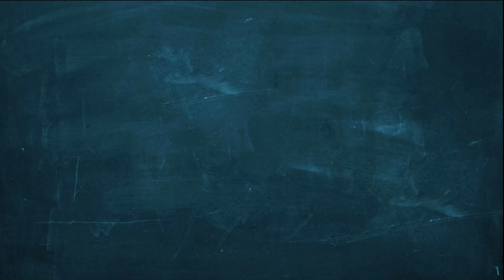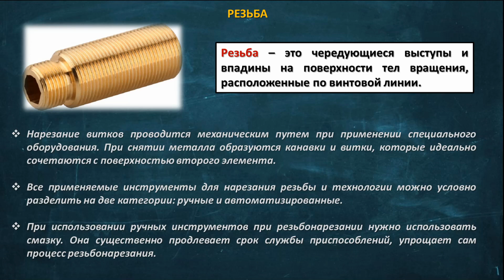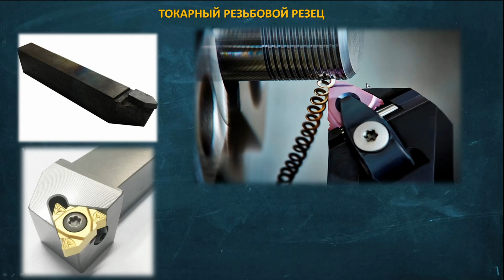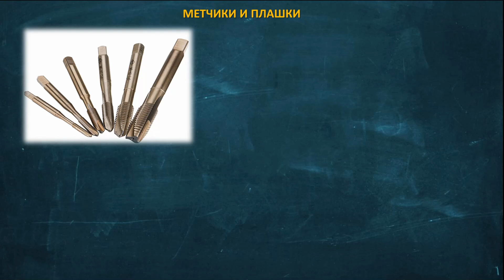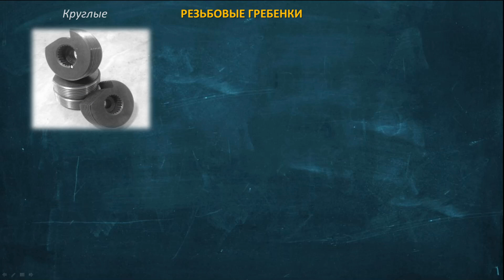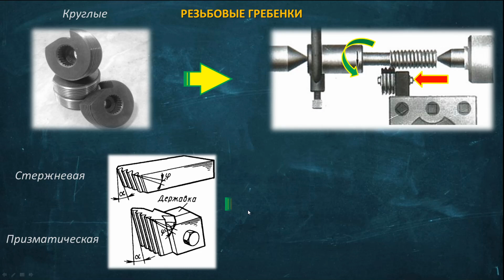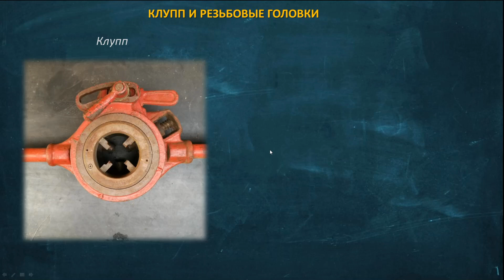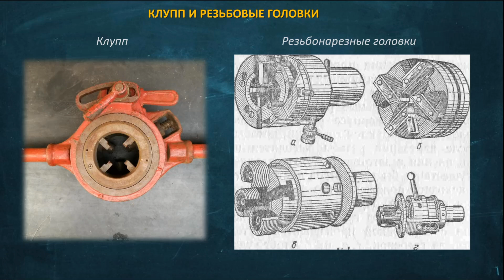Инструмент для нарезания резьбы на деталях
Рассмотрим вопрос нарезание резьбы. Любой процесс механической обработки начинается с инструмента. И в данном видео нас волнует наружная резьба которую мы нарежем на заготовке. Вообще существует внутренняя и наружная резьба и каждой можно посвятить целые видео, но в этом мы рассматриваем инструмент для нарезания резьбы на деталях. Если вы посмотрели чертеж и вам необходима наружная резьба инструмент необходимо подбирать в соответствии с формой и качеством резьбовой части. И больше не задумывайтесь как называется инструмент для резьбы ведь в этом видео мы охватим практически весь его спектр. Ручной инструмент резьбы вам понадобится например такой как метчик и плашка они наиболее распространенные. Но есть такой оригинальный инструмент как клупп для резьбы он похож на резцовую головку. Есть так же гребенка для нарезания резьбы и она достаточно часто используется в машиностроении. Есть способ нарезание резьбы плашкой или леркой как ее называют. Ну вот вы и знаете какими инструментами нарезают резьбу в условиях производства.